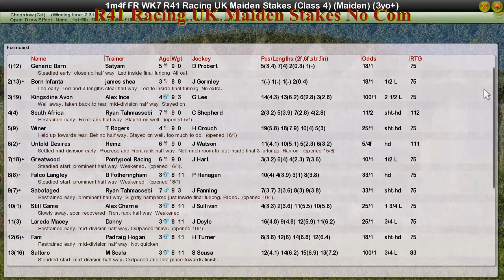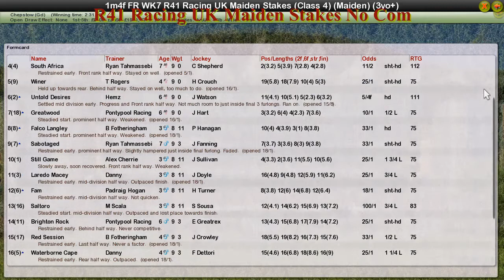FR WK7 R41 Racing UK Maiden Stakes